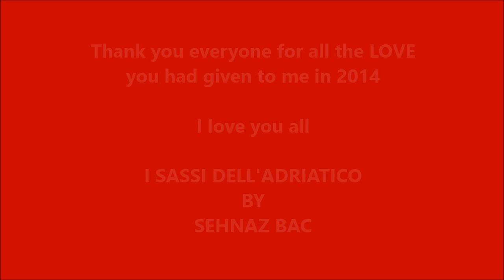Painted Stones by Sehnaz BAC - I Sassi dell'Adriatico 2014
Some artworks of Sehnaz BAC / I Sassi dell'Adriatico from 2014
Painted Stones